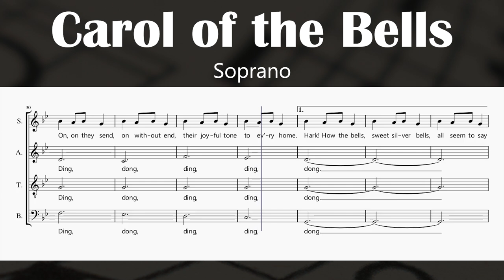Carol of the Bells - M. Leontovich (Soprano)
M. Leontovich
Arr. by
Peter J. Wilhousky